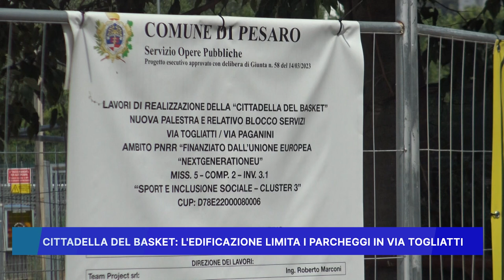CITTADELLA DEL BASKET: L' EDIFICAZIONE LIMITA I PARCHEGGI IN VIA TOGLIATTI